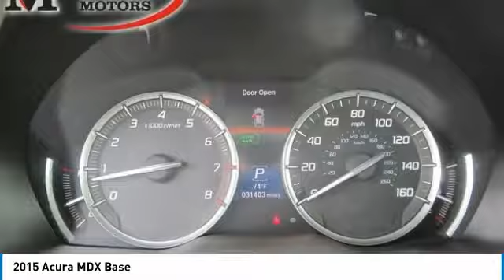2015 Acura MDX PJ506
2015 ACURA MDX Parkersburg, WV
Stock# PJ506

Matheny Motors Parkersburg
315 Ann St

This Acura MDX has a dependable Premium Unleaded V-6 3.5 L/212 engine powering this Automatic transmission. Window Grid Antenna, Wheels: 18  x 8  Machine Finished Aluminum-Alloy, Vehicle Stability Assist Electronic Stability Control (ESC). Carfax One-Owner.

*Critics Agree*
IIHS Top Safety Pick+, KBB.com Best Buy Awards, KBB.com 10 Best Luxury SUVs.

*These Packages Will Make Your Acura MDX Base the Envy of Onlookers*
Valet Function, Trunk/Hatch Auto-Latch, Trip computer, Transmission: 6-Speed Automatic -inc: Sequential SportShift w/paddle shifters and Grade Logic Control, Transmission w/Oil Cooler, Tires: P245/60R18 105H High Performance AS, Tire Specific Low Tire Pressure Warning, Tailgate/Rear Door Lock Included w/Power Door Locks, Systems Monitor, Strut Front Suspension w/Coil Springs, Speed Sensitive Variable Intermittent Wipers, Spare Tire Mobility Kit, Single Stainless Steel Exhaust, Side Impact Beams, Seats w/Leatherette Back Material.

As reported by The Manufacturer Summary: The 2015 Acura MDX is as refined as it is sophisticated. It is adorned with gorgeous Jewel Eye LED Headlights, which are designed to help improve reaction times and lessen eyestrain. With SUVs and Crossovers, keeping vehicle weight low is important. Acura worked some engineering magic when they shed 275 pounds from the vehicle, all the while increasing unit body rigidity using hi-tech lightweight materials. Expert engineering make the MDX quieter with acoustic front glass, sound-deadening materials, and active noise cancellation. On the inside, drivers will find comfort and luxury amidst high-tech advancements. The dash offers a sleek look and convenient arrangement of controls. The MDX comes standard with a 3.5-liter, 290-horsepower V-6, i-VTEC engine, which gets an EPA estimated 20 MPG City and 28 MPG Highway. It has a 6 -Speed Sequential SportShift Automatic, with two different auto modes, and the ability to switch to manual control where you can change gears with paddle shifters on the steering wheel. The MDX comes standard with a very generous assortment of features. Some of the items are the Multi-View Rear Camera, Anti-lock Brakes, USB iPod Integration, Vehicle Stability Assist, Bluetooth HandsFreeLink, and a Power Tailgate. Optional packages give you amazing items as well. Some of them are Acura's Next Generation Navigation System, the Forward Collision Warning System, ELS Premium Sound System, and a 16.2-inch split screen display. Come drive the 2015 MDX today!

A short visit to Matheny Motors Parkersburg located at 315 Ann St, Parkersburg, WV 26102 can get you a reliable MDX today!